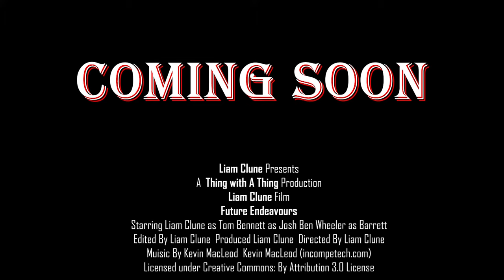Future Endeavours Trailer